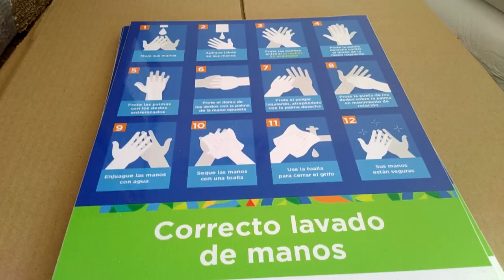ENTREGA DE BIO SEGURIDAD TSATSAYAKU - ALLY TV NAPO